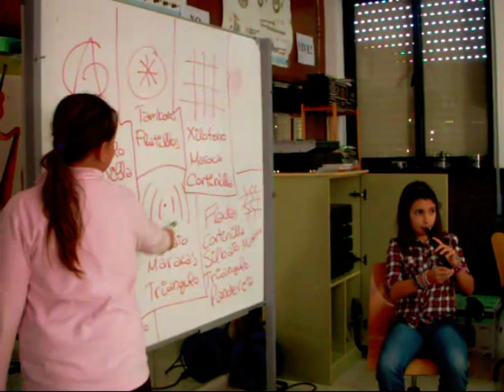MÚSICA "no convencional" (6B3, 2012) CEIP EL TEJAR